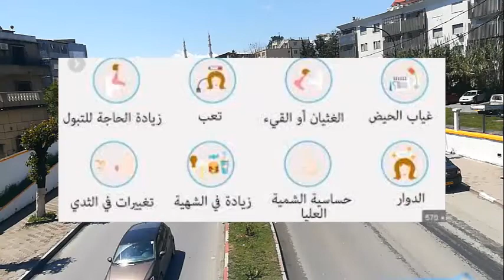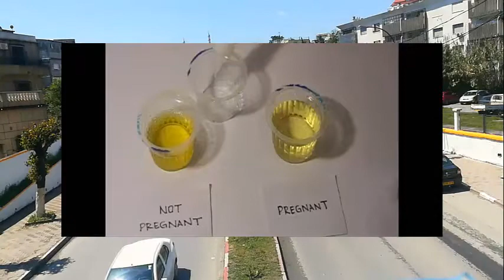كيف أعلم أني حامل بدون تحليل ؟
حدوث الحمل، أي وصول حيوان منوي من الرجل إلى بويضة ناضجة من الأنثى، ينطوي عليه الكثير من التغييرات عند المرأة، فيبدأ جسمها بإفراز هرمونات الحمل وهي الاستروجين والبروجسترون بمستويات عالية، وذلك من أجل تهيّئ بيئة مناسبة لتكوين الجنين، أي أنّ يستعدّ الجسم لاستقبال البويضة المخصبة، وتنميتها في الرحم لتصبح جنيناً مكتملاً حتى موعد ولادته، ممّا يؤدّي إلى اضطرابات جسدية تشعر بها المرأة الحامل، ومعرفة الحمل قبل التحليل ممكنة من خلال ملاحظة أعراض الحمل المبكرة، أو من خلال بعض الطرق المستخدمة قديماً.

The occurrence of pregnancy, that is, the arrival of a sperm from a man to a mature egg from a female, involves many changes in a woman, so her body begins to secrete the pregnancy hormones, which are estrogen and progesterone, at high levels, in order to create a suitable environment for the formation of the embryo, that is, the body prepares to receive the fertilized egg And its development in the womb to become a full-fledged fetus until its due date, which leads to physical disturbances felt by the pregnant woman, and knowing the pregnancy before the analysis is possible by observing early pregnancy symptoms, or by some of the methods used in the past.